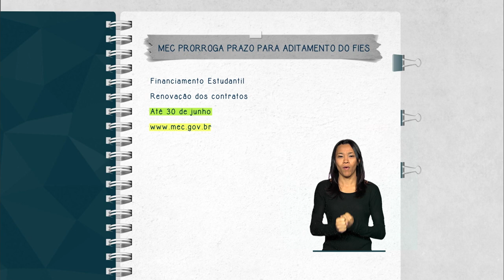MEC prorroga prazo para renovação de contratos do Fies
FIQUE ATENTO - 01.06.15: O Ministério da Educação prorrogou até 30 de junho o prazo para os aditamentos do 1º semestre de 2015 do Fundo de Financiamento Estudantil (Fies). Para mais informações, acesse